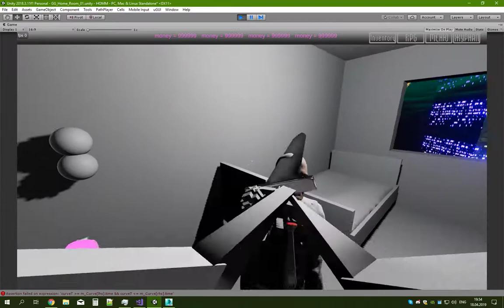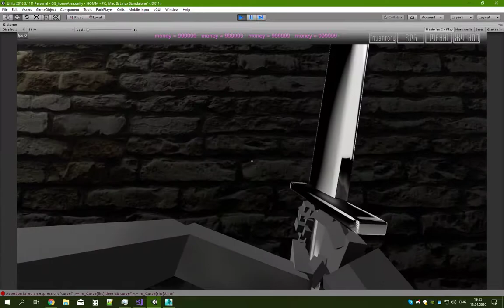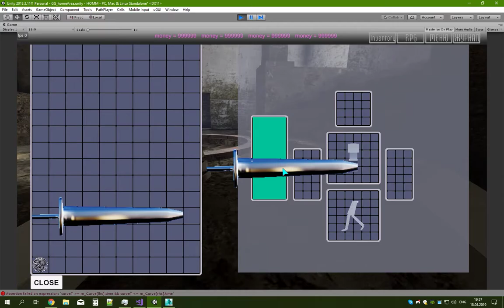Fantasy dungeon preview